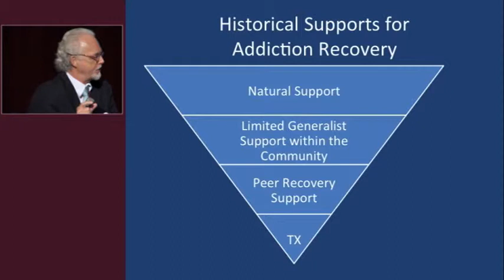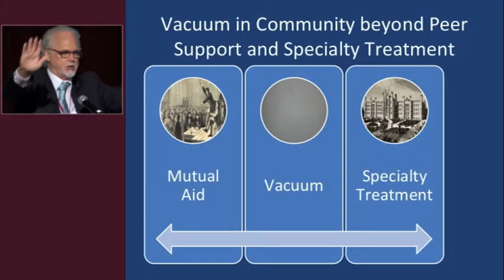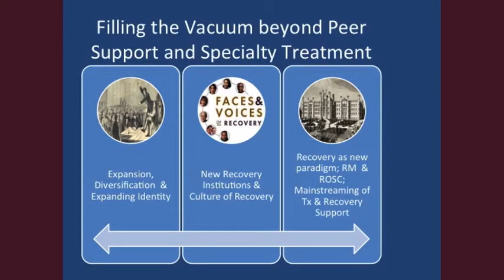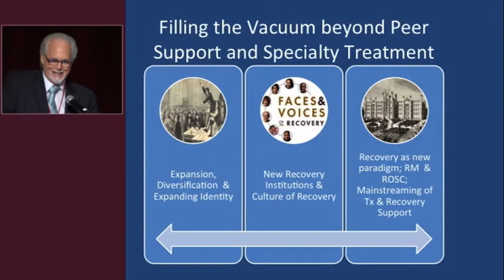William L. White - Experiencing Recovery - Part 8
Experiencing Recovery
Chapter 8: History of Recovery Support

2012 Norman E. Zinberg Memorial Lecture
Presented by: William L. White

William L. White
Senior Research Consultant
Chestnut Hill Systems